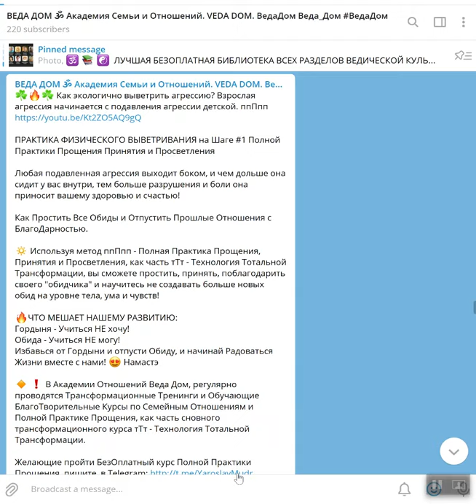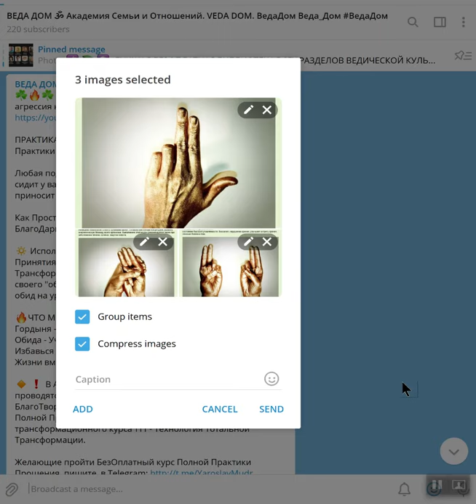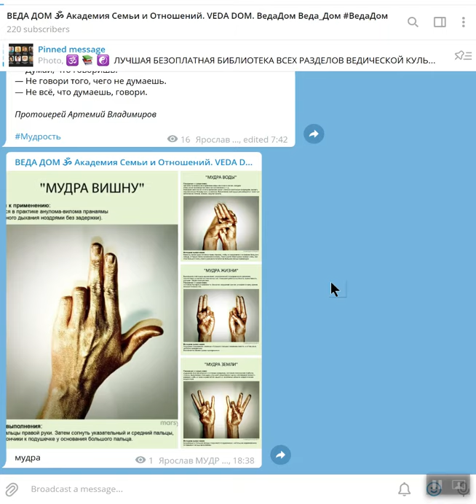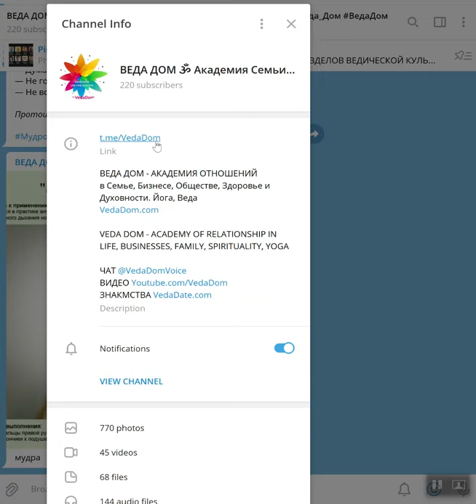Телеграм Фишки - Новые Функции Телеграм Месенджера: Группировка изображений при загрузке. ЯМудр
Telegram Lifehack. Телеграм Фишки - Новые Функции Телеграм Месенджера. Как загрузить изображения в группе! Групирование изображений в Телеграм Месенджере.

Друзья, Ваши дополнения, исправления, замечания и откровения для расширения знаний в этом вопросе, добро пожаловать в комментарии ниже и в наш чат Веда Дом в Телеграм
GREEN MIND LIFE ♻️ IS HAPPY LIFE!
ЖИВИ НА ЯРКОЙ СТОРОНЕ!
Я Знаю и Ты Знаешь - Ты Можешь Это Сделать! Начни Это Делать Прямо Сейчас!
Мы Зажигаем Звёзды и Живём на Яркой Стороне!
Гордыня - учиться Не хочу!
Обида - учиться Не могу!
Избавься от гордыни, отпусти обиду и стань опять счастливым!
БОЛЬШЕ ВИДЕО О СЧАСТЛИВОЙ ЖИЗНИ
с Веда Дом и Ярослав МУДР Воронцов смотрите на:
🔸Видео канал на YouTube
🔸Чат Веда Дом в Телеграм
🔸 Группа ФБ "Искусство Отношений в Благости":
🔸 Искусство Знакомства в Благости:
🔸 ТРЕНИНГОВЫЙ ЦЕНТР
http//VedaDom.com